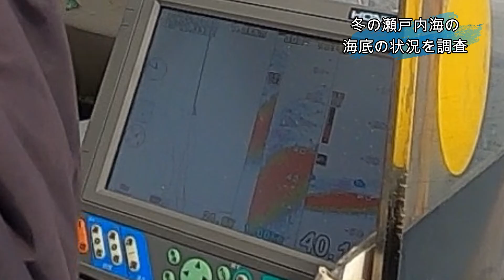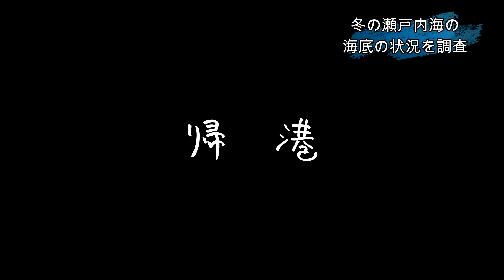魚探に反応したポイントを撮影。水中映像から魚群の状態を分析。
瀬戸内海の魚群探知機が反応したポイントにカメラを落としてみました。
激渋の真冬。海中の状態とは？